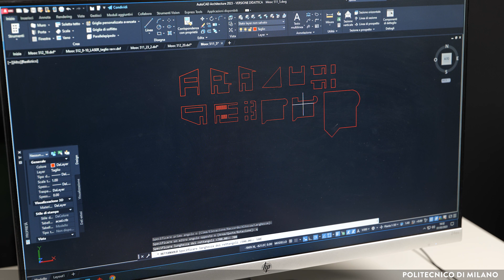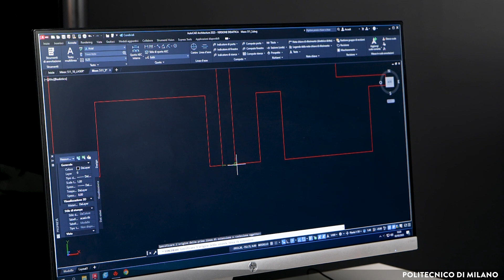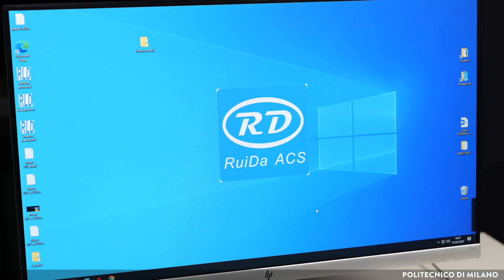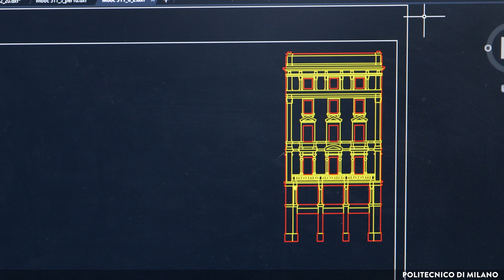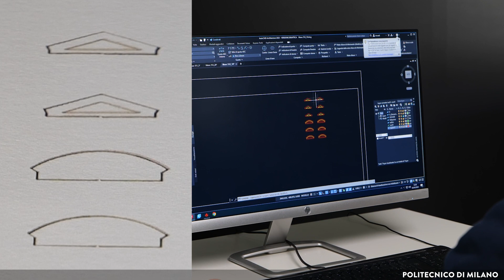La preparazione dei file per il taglio CNC (autori: Aiminio e Sironi; speaker: Camilla Maitan)